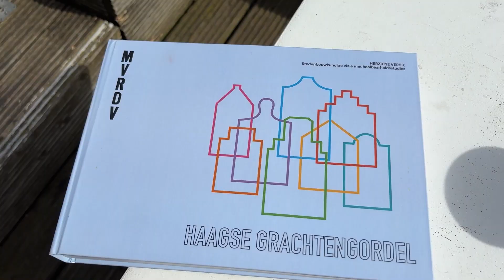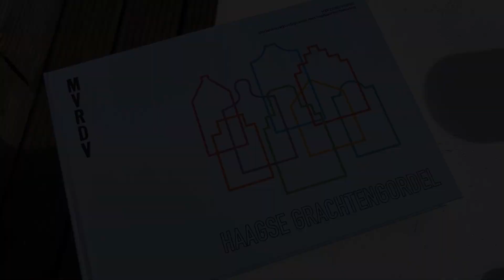Heropening Piet Heinplein Den Haag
Den Haag heeft er weer een prachtig plein mét gracht er bij!